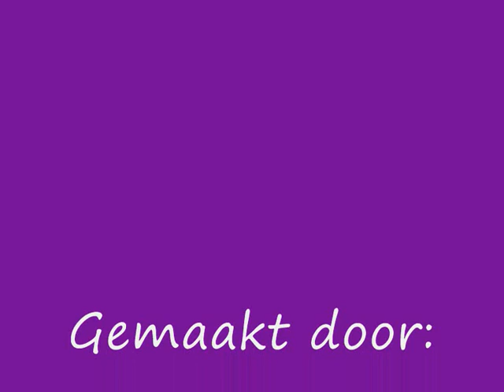Armin van Buuren ~ full focus